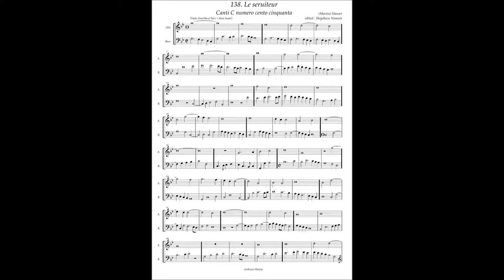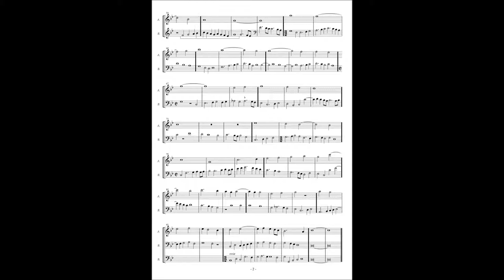Canti C No.138 Martin Hanart "Le seruitoeur" (ossia)